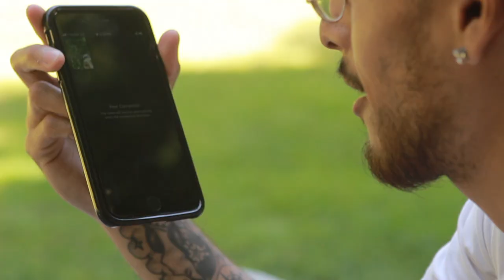Flashlight Coffee Review! (Coffee In The Park) w/ Gio Herrera!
Flashlight Coffee Review! Coffee in the Park w/ Gio Herrera! Hanging at the picnic table in Laurelhurst Park in Portland, Oregon Bric and Gio brew up some coffee from Flashlight Coffee Roasters. Discussing Flashlight Coffee as a brand, the founders and how the coffee taste. Then the boys called Richard Torres, Co-Founder of Flashlight Coffee, to get his take on the coffee and to catchup.

2nd camera
Brendon Patubo